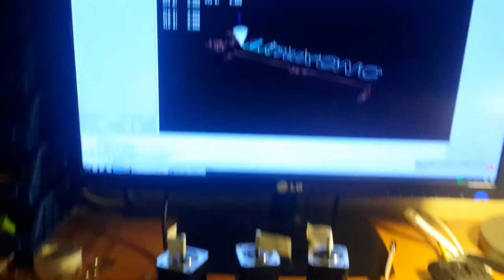BeagleBone Black + LinuxCNC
BeagleBone Black hooked up to Ramps-FD with 3 DRV 8825 stepper drivers.